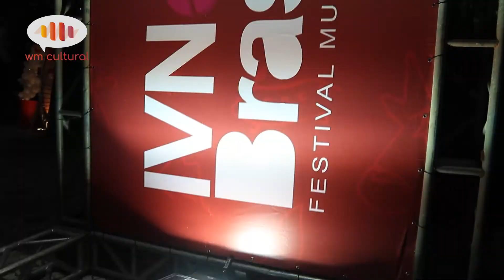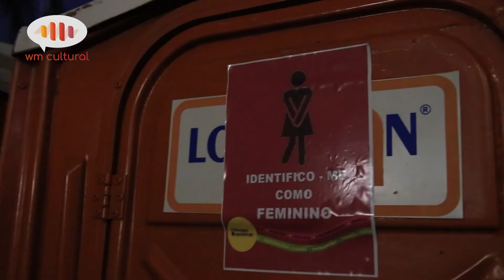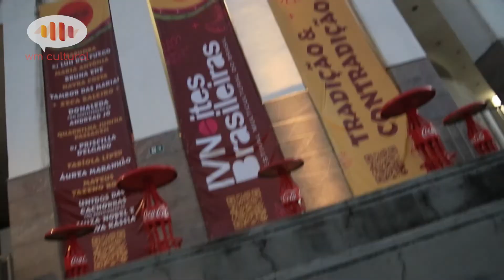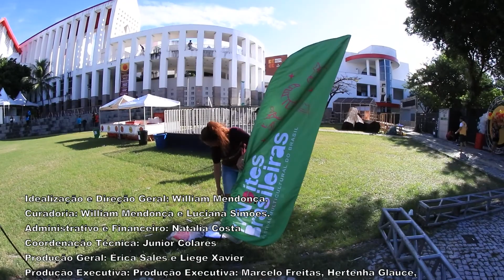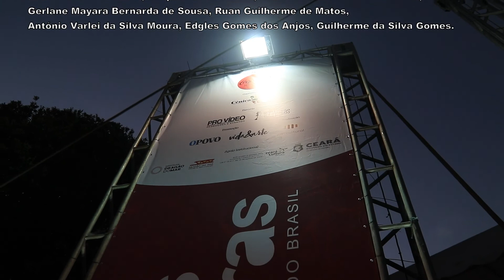Festival Noites Brasileiras - IV edição Ceará - Maranhão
A cultura popular tradicional e os mais novos experimentos estéticos contemporâneos do Ceará e do Maranhão se encontram nesta sexta-feira, 24, e sábado, 25 de junho no IV Noites Brasileiras – Festival Multicultural do Brasil, na Praça Verde e no Teatro do Centro Dragão do Mar de Arte e Cultura. Shows, performances e feira de economia criativa marcam esta edição, que será um passeio poético sobre diversas manifestações. Um painel sobre o futuro dos festivais completa a programação, que é totalmente gratuita.

PRIMEIRO DIA

A abertura será no Teatro Dragão do Mar, no dia 24 às 18h, com solenidade seguida de “Zabumba”.  Na sequência, começa a programação na Praça Verde. A DJ Luh del Fuego, do Maranhão, O espetáculo continua com shows de três representantes femininas do Ceará, Maria Antônia, Bruna Ene e Nayra Costa, de origens, influências e trabalhos artísticos distintos, ressaltando o ‘DNA’ do festival que prima pela igualdade e equidade de gênero. A tradição da dança, do canto e da percussão do Tambor de Crioula está no Noites Brasileiras com o Tambor das Marias da Casa de Mestre Felipe, com integrantes do Ceará e do Maranhão. A homenagem ao Maranhão vem com Zeca Baleiro.

SEGUNDO DIA

Desde sua primeira edição o Noites Brasileira abre espaço para diálogos sobre o mercado dos festivais, discutindo sobre circulação, produção, entre outros pontos que venham a contribuir para o desenvolvimento do setor. Nesta edição, traz representantes de festivais de diferentes regiões do país para um painel com o tema “Futuro dos Festivais: Relação do Artista com os Territórios”. Será às 9h30 no Teatro Dragão do Mar. Entre os projetos com representantes confirmados: TUM Sound (SC), Festival BR 135 (MA), Favelas Sounds Festival (DF), Formemus (ES), Marien Calixte Jazz Festival (ES), Sorvetinho FM (ES), De Luca (SP), Festival Yalodê (DF) e DoSol Festival (RN). Também estará presente a Associação Brasileira de Festivais Independentes (ABRAFIN).

No fim de tarde de sábado do Noites Brasileiras, o espetáculo começa na Praça Verde com uma das maiores representantes do reggae no Ceará, a banda DONALEDA.  É só o começo de uma noite de festa que vai passar pelas tradições festivas juninas, pelos ritmos do pré-carnaval de Fortaleza, pelo rock de favela, pela performance teatral e outras manifestações artísticas. Ainda na vertente das tradições, a cantora, compositora e atriz cearense Fabíola Líper faz um Tributo ao Mestre Antônio Vieira, compositor e cantor maranhense falecido em 2009 aos 89 anos. Mestre Vieira . A atriz Áurea Maranhão, uma das grandes revelações maranhenses dos últimos anos,.O “rock da favela”, de Mateus Fazeno Rock, será também um dos grandes momentos da noite. A saudade do Pré-Carnaval nas ruas de Fortaleza é explícita em milhares de foliões. Nessa trama de ritmos que constrói o Noites Brasileiras, o bloco Unidos da Cachorra invade a Praça Verde para festejar a vida, os encontros, a diversidade e a cultura! Vai ser um encerramento carnavalesco ao som dos ritmistas da “Cachorra”, numa mistura de samba e tantos outros ritmos afins. Na noite, o bloco terá as valiosas participações de duas grandes vozes femininas da nova geração da música no Ceará, Luiza Nobel e Sâmya Kássia.

FEIRA DE ECONOMIA CRIATIVA

No IV Noites Brasileiras, a Praça Verde do Dragão do Mar será transformada em um espaço não só de encontros musicais entre os estados do Ceará e do Maranhão e o público, mas também de gastronomia e produtos artesanais na Feira de Economia Criativa.

ACESSIBILIDADE E INCLUSÃO

Como ferramenta de acessibilidade, toda a programação artística e o painel contarão com tradução em Libras.

A Comunidade do Poço da Draga vai atuar no Noites Brasileiras em ações de responsabilidade socioambiental e relação com o entorno. Será sugerida ao público a doação de 1kg de alimento e o volume arrecadado será repassado à comunidade do Poço da Draga, entre outras instituições. Duas cozinheiras do Poço da Draga vão participar da feira de gastronomia do festival. Uma delas, Mara, levará o pratinho tradicional e Ivoneide vai levar o pratinho vegano. Produtos de artesãos da comunidade também serão comercializados na Feira de Economia Criativa, em um estande colaborativo.

Moradores do entorno do Dragão do Mar vão compor a equipe de trabalho do festival nos serviços de receptivo, camarim e limpeza. São do Poço da Draga também a produtora Mariana Vasconcelos, atuando na área da comunicação, e a sambista Sâmya Kássia, que terá participação especial no bloco Unidos da Cachorra.

Como parte da programação, o Noites Brasileiras fará uma ação no Poço da Draga, a Parede dos Desejos, que será realizada no dia 02 de julho, na celebração dos 10 anos da Lugar ArteVistas.